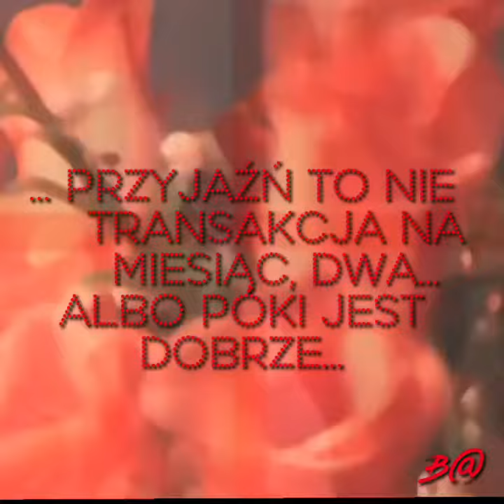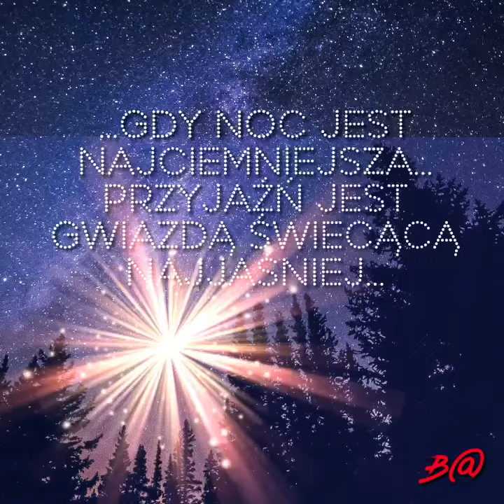Miłego, relaksującego wieczoru życzę 🌹🍀🎶🎶🎶💫💫💫🌙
🌸IGA🌸
Mini Kartki Muzyczne Dla Ciebie 💞